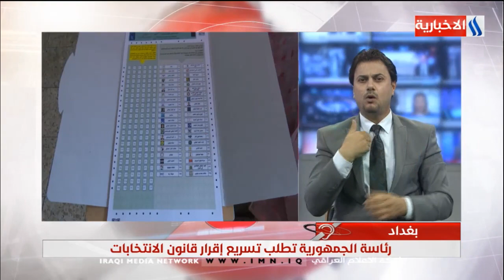نشرة الاخبار بلغة الاشارة من العراقية IMN يوم2020/8/17